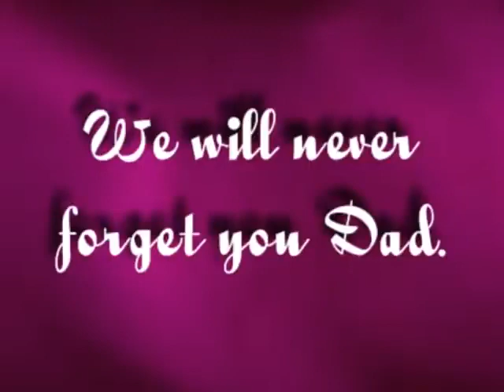THROUGH THE YEARS, Mir Maswood Ali 480p